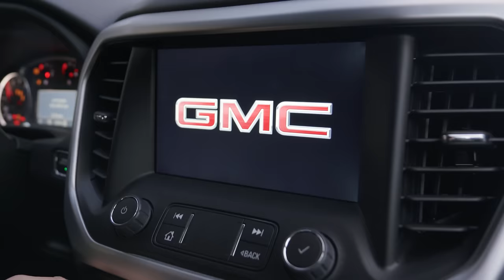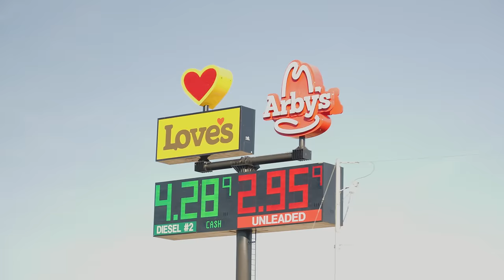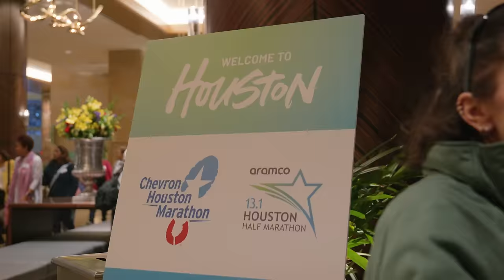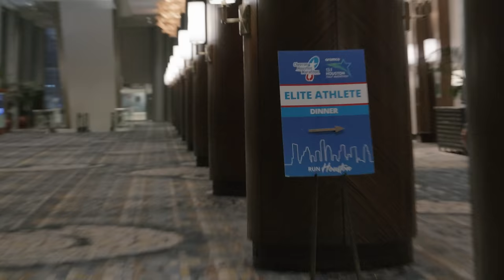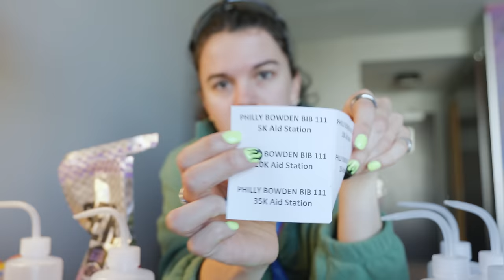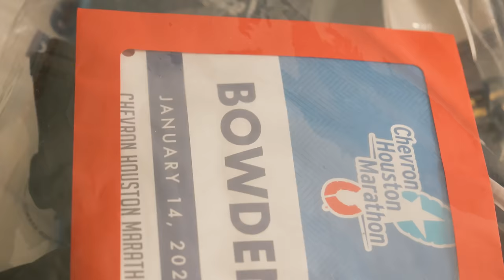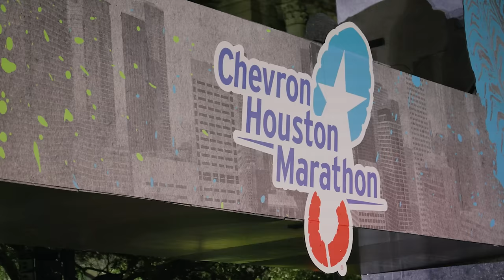The Most Important Race of My Life - Houston Marathon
I'm in the shape of my life, ready to attack the Olympic qualifying time and really go for a new marathon personal best at the Houston Marathon: my third marathon Marathon, and potentially the hardest marathon yet?

The marathon training block didn't go perfectly, but I headed to Houston from Flagstaff feeling ready, excited, motivated to run fast, and believing now was the time to run a faster marathon than ever before. Watch as we take you through the pre-race day protocol as a professional runner: mixing up and handing in my marathon fuel and drinks bottles, carb-loading, preparing my body and mind and making the finishing touches before the race.

This one was a ride, it tested me to my limits and taught me so so much. I really hope you enjoy!

Philly’s Favourite - Here are a few things I use everyday that I love:

My daily trainer
My trail shoes
My race day shoes
My carbon training shoes

My favourite casual shoe rotation:
The New Balance 530
The New Balance 610v1

My Fuel: Link coming soon

My Sunglasses

Half-zip fleece
Favourite sports bra
My favourite tights
My favourite shorts
The coral t-shirt